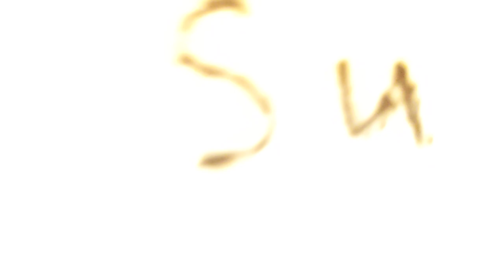Flushing a gold bead down the FV Washtriton (20 sub special!)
The FV Washtriton is an aluminum foil toilet created by me. It has no rim, it only bucket flushes, and it's a washdown toilet.

I flushed a gold bead in this test. It devoured it like it was nothing! Test rating: 11/10.